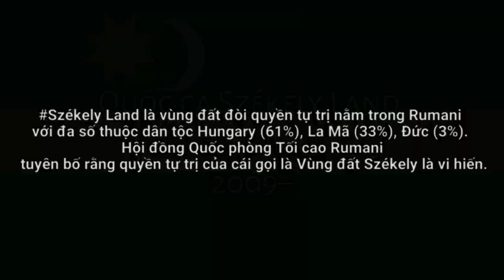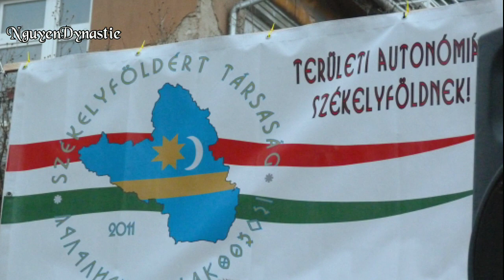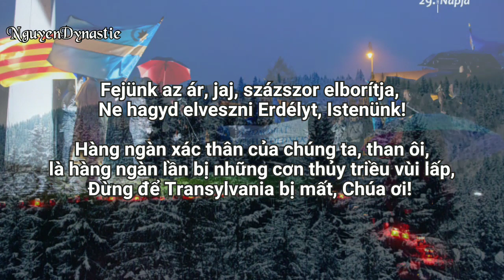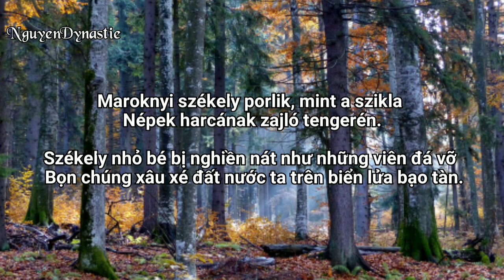Quốc ca Székely Land – Székely himnusz | Székely Anthem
Lời bài hát được viết bởi Gyorgy Csanády và âm nhạc được sáng tác bởi Kálmán Mihalik. Ngày 05, tháng 09 , 2009 được Hội đồng Quốc gia Székely chấp nhận là quốc ca chính thức.